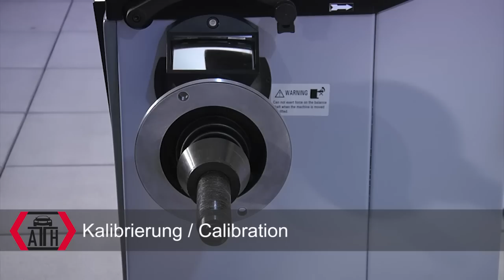Reifenwuchtmaschine ATH 1580 Kalibrierung / Wheel balancer ATH 1580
Stationäre Wuchtmaschine für PKW- und LLKW-Räder
    Mikroprozessorgesteuert, Doppel-LED-Anzeige
    Digitale und optische Gewichte-Positionsanzeige durch Laser
    Programmwahl zwischen elf Ausgleichsmethoden, statischem und dynamischem Wuchten, Alu-Programme
    Automatischer Ablauf mit Radabbremsung
    Splitting-Programm
    2D-Funktion, automatische Übernahme von Abstandsmaß und Raddurchmesser
    Integrierte Software für Kalibrier-Routine

    Stationary wheel balancer for passenger cars and vans
    Controlled by microprocessor, double LED screen
    Laser-positioning of weights and on-screen display
    Program choice between eleven balancing techniques, statistic and dynamic balancing, ALU-programs for alloy rims or special shaped
    rims and automatic measuring of the wheel dimensions
    Automatic function with tire brake
    SPLIT-program
    2D-function with automatic measuring of the distance and the wheel diameter
    Integrated software for calibration